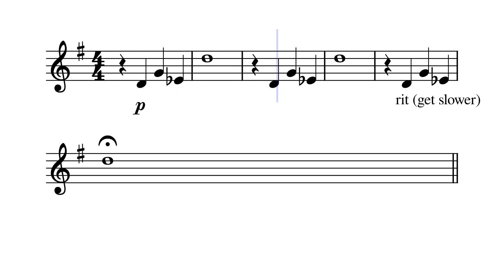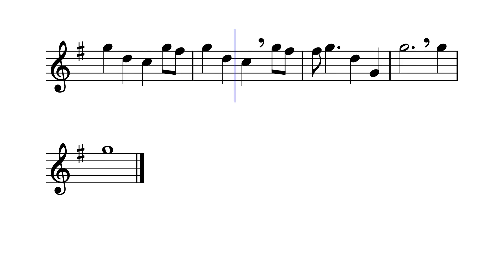1, Jurassic World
Pieces are organised into:
initial level which is pre-grade 1
level 1 which is grade 1 standard etc.